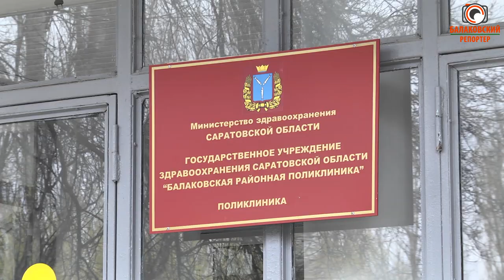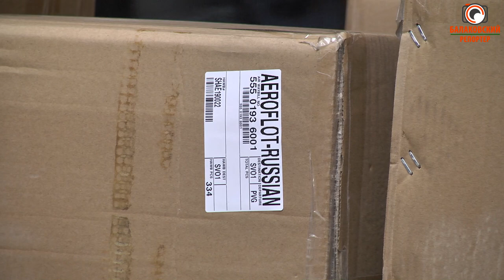Защита врачей - в приоритете: компания "ФосАгро" обеспечила медиков масками